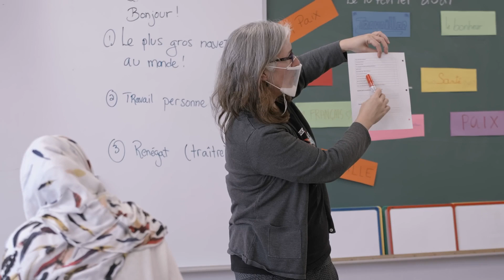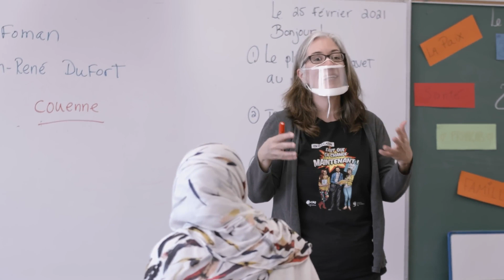Kathleen Shea, enseignante de francisation